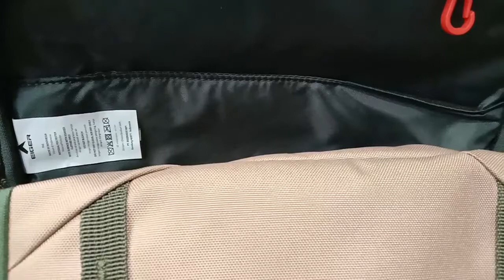Tas Ransel EIGER CORE 15 - Review Tas Ransel Outdoor ASSAPIC ADVENTURE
eskripsi Eiger Core Daypack 15L - Khaki
Core 15 adalah backpack serbaguna untuk menemani Anda beraktivitas sehari-hari. Tas berkapasitas 15 liter ini dilengkapi dengan kompartemen utama dan saku depan untuk menyimpan barang bawaan dengan rapi dan aman.

Fitur:
- Kompartemen utama
- Saku depan dengan gantungan kunci